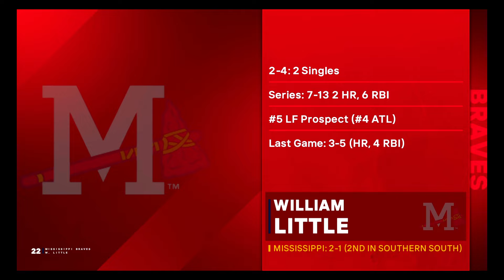I GOT DRAFTED BY THE ATLANTA BRAVES! MLB THE SHOW 24 ROAD TO THE SHOW PART 2